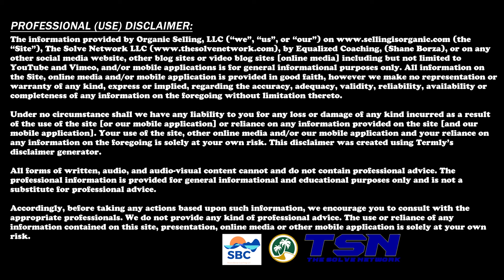Melford Bibens - Discussion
Melford & Concetta Bibens are lifelong entrepreneurs (both raised in family businesses) who founded a 10,000 sq ft Medi-Spa and Fitness Center in New York called Power Image. They have since consulted over 42,000 wellness clients and built four 7-figure businesses in the mental wellness, fitness, nutrition and natural medicine arenas.

Concetta is a NESTA certified Master Trainer & Group Fitness Instructor specializing in Pilates, HIIT and Women’s Self-Defense. Melford is an ACE certified Master Trainer and Brazilian Jiu Jitsu Black Belt.

Melford and Concetta founded Team Innovations, LLC -  a health-based training company specializing in a holistic approach to financial success and growth in the fast changing, technology-driven world of 21st century marketing and sales.

They’ve past their love of health and wellness onto their 2 daughters: Elisha, the Charge Nurse at Largo Hospital, Largo FL and Erika, a Doctor practicing in Orlando FL